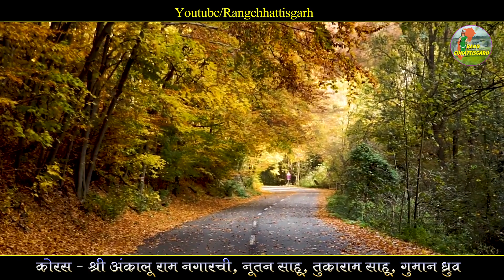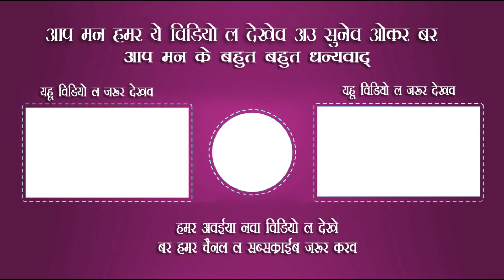सत्संग गंगा म तै ह नहा ले II Satsag Ganga ma Tai ha naha le II Chaitanya Manas pariwar bakli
चैतन्य मानस परिवार बकली (कुरूद), जिला - धमतरी (छ.ग)
व्याख्याकार - श्री घनश्याम यादव
गायक - श्री ओंकार देवांगन
कोरस - श्री अंकालू राम नगारची, नूतन साहू, तुकाराम साहू, गुमान ध्रुव
तबला - गौतम सार्वा
नाल - अभिजीत देवांगन
आर्गन - दिपक यादव
बांसुरी - रामेश्वर यादव
बेन्जो - जितेन्द्र यादव
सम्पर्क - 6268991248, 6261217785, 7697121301